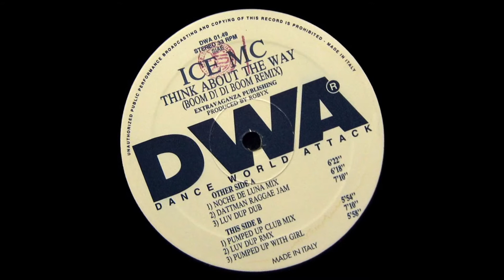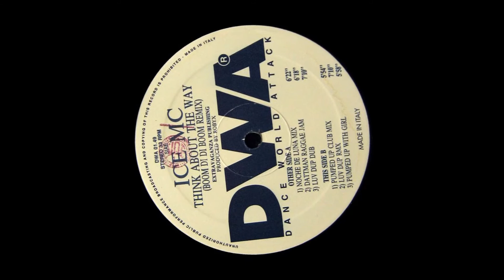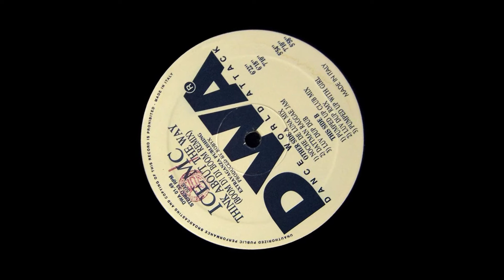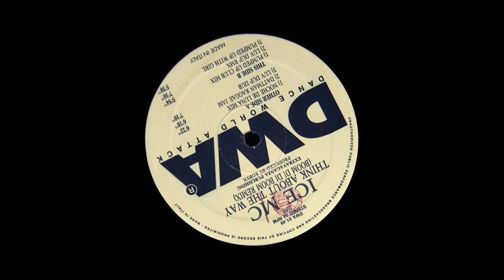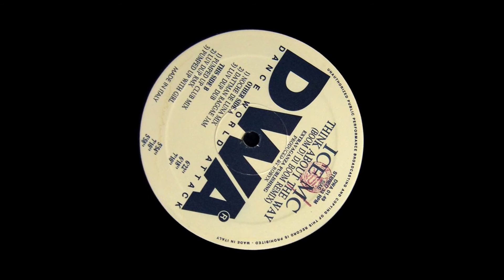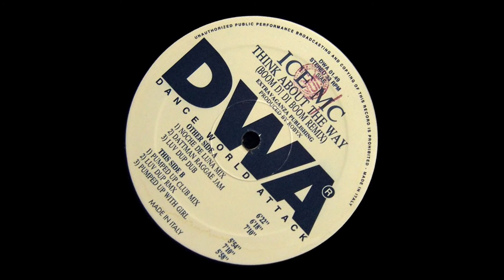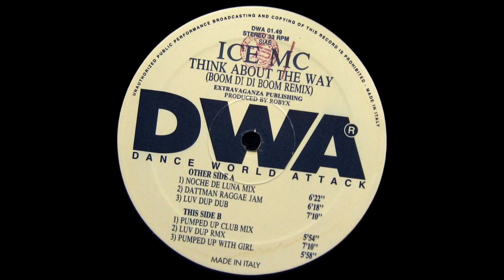ICE MC - Think About The Way (Bom Digi Digi Bom...) (Noche De Luna Mix)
ICE MC - Think About The Way (Bom Digi Digi Bom...) (Remix)
Think About The Way (Bom Digi Digi Bom...) (Noche De Luna Mix)
Label: DWA (Dance World Attack) – DWA 01.49
Country: Italy
Released: 1994